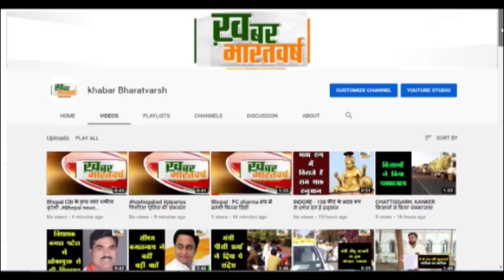भोपाल : समर्पण क्लब किटी का आरंभ महिला दिवस एवं होली मिलन के साथ किया गया